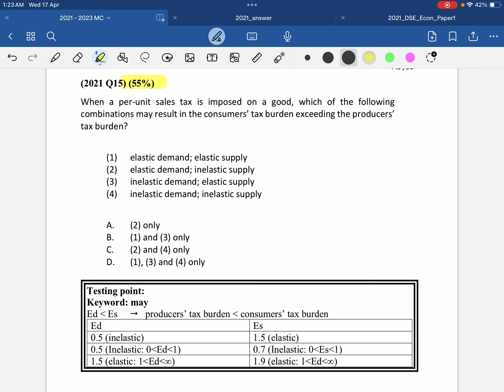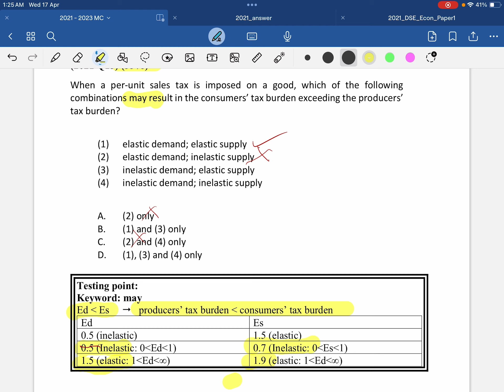2021 MC15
DSE Economics paper 1